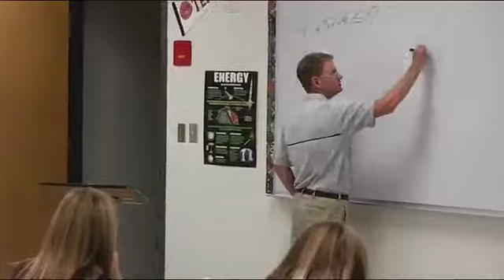Dankly Announcements 10/5/16